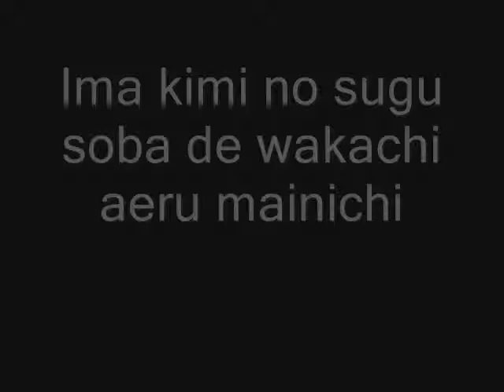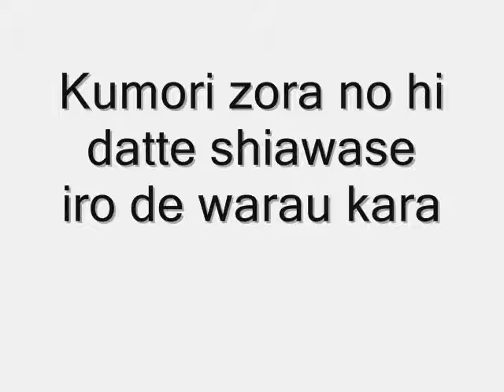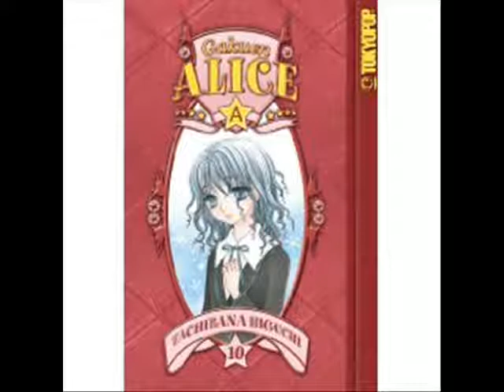Kana Ueda - Pikapika no Taiyou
This is the opening song for the Gakuen Alice Anime. Which I love. Funny that... well, anyway, I only know the lyrics for the first half, so I'm sorry.

ENGLISH LYRICS:
I woke up to the jingle-jingle of my alarm clock
The dazzling sun is in perfect form again today
I followed your back, rubbing my sleepy eyes
I ran, stumbled and fell, and then got depressed
During class, I look up to the sky
With my mouth open wide, and suddenly
A paper airplane hits me in the head, with a message:
Please keep on smiling forever
Now, I'm by your side every day
I feel like I can overcome any hardship
Together, we'll keep heading toward tomorrow
Even when it's cloudy, we'll smile in happy colours,
Just like the sparkling sun

Again, only for the first half of the whole song. Sorry!